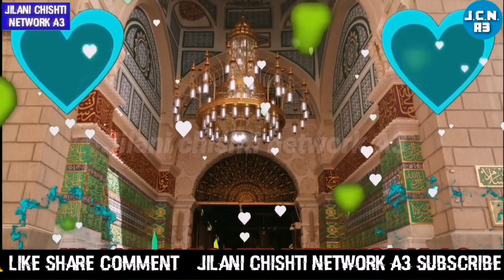Sabar Aur Be Sabri Aisa Bayan Ki Sunke Aap Bhi ho Jaoge?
सबर और बे सबरी ऐसा बयान की सुनके आप भी हो जाओगे?